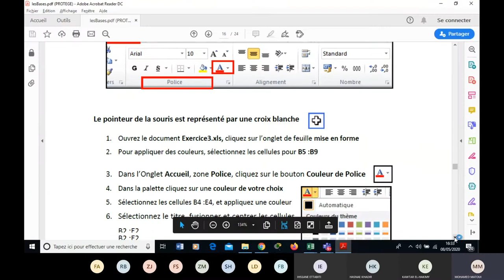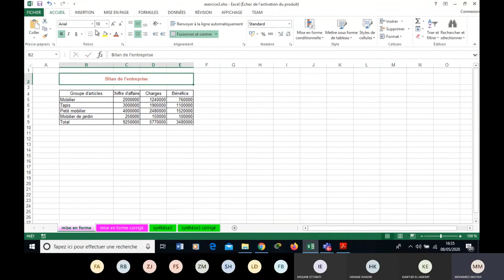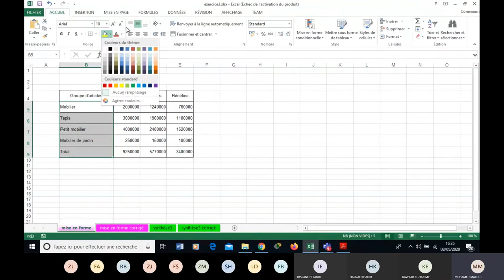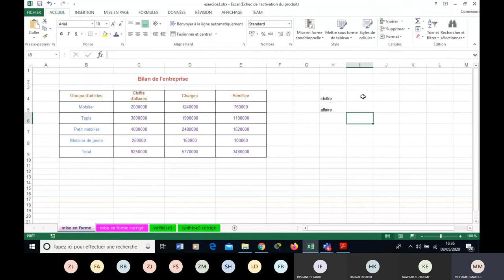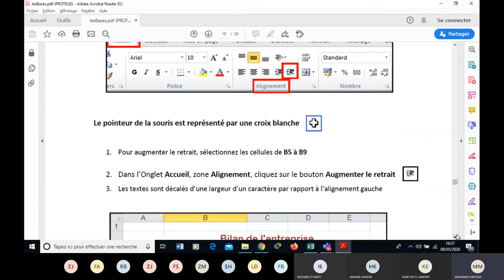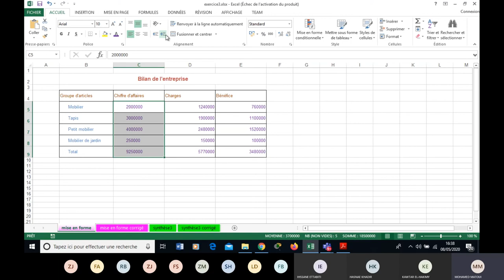Cours MATOUI Bureautique excel_exo3_chap1